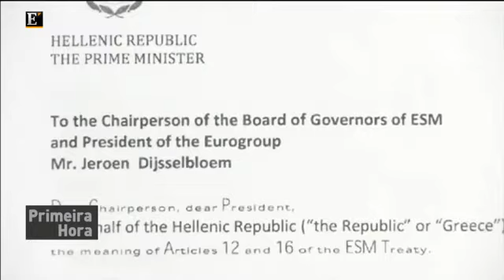Destaques do “Primeira Hora” de 1 de Julho de 2015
Num minuto, fique a conhecer as principais notícias e destaques do dia no Económico TV.